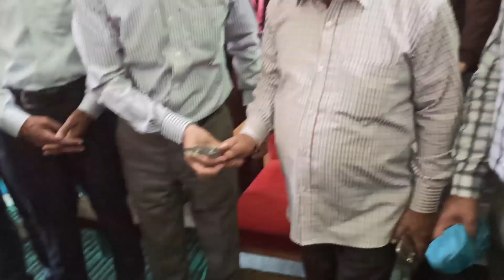teachers day 9 September 2023